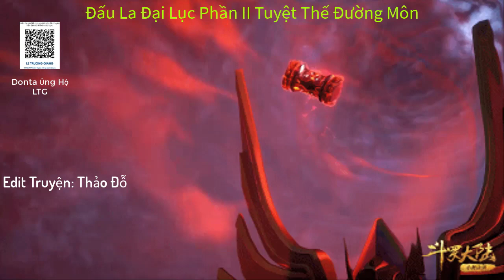Tập 937: ĐLĐL II: Hoắc Vũ hạo Giảo Hoạt Bẩy Rập | Tuyệt Thế Đường Môn